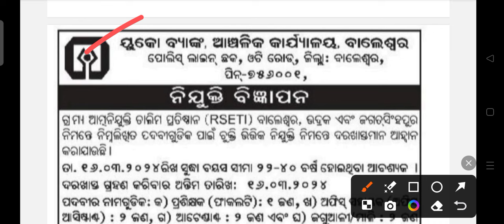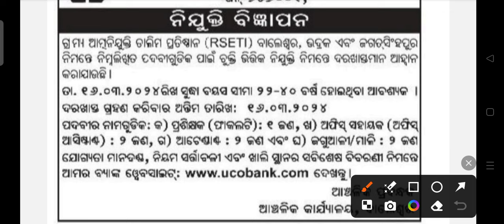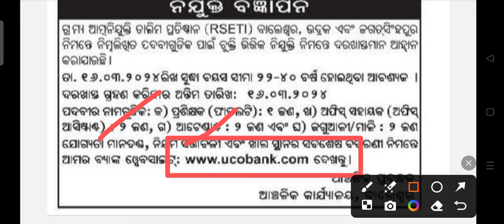UCO Bank recruitment 2024 !! for various post !! Odisha latest government job notification 2024 !!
UCO Bank recruitment 2024.